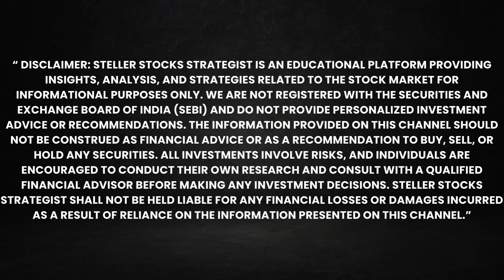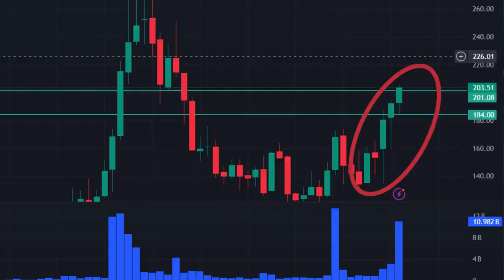IEX STOCK ANALYSIS REVIEW NEWS 2024 UPDATES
PE Ratio : 48.9
PB Ratio : 18.7
RSI : 64
FII Holdings : 11.6%
Mutual Funds Holding : 24.2%
SL: 183

 am
Share this to your friends , family members , colleagues , ex’s  . Let everyone make wealth ☺️😊 …

SignUp for Investments :

ZERODHA : Invest and trade with Kite by Zerodha, India’s largest retail stockbroker. Open an account now.